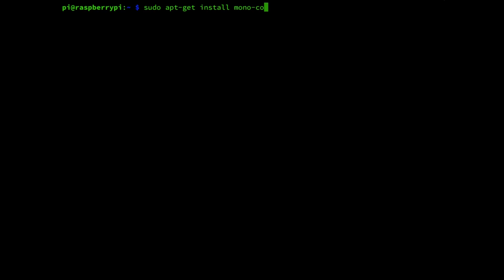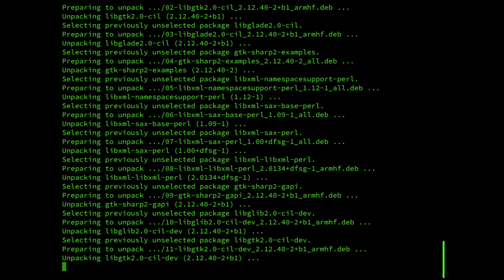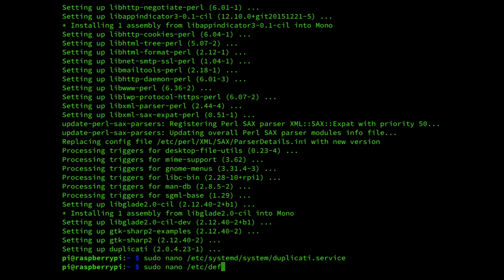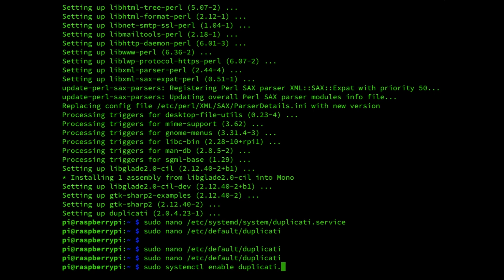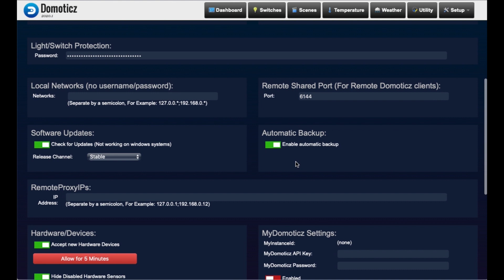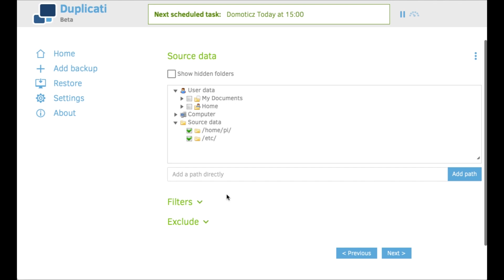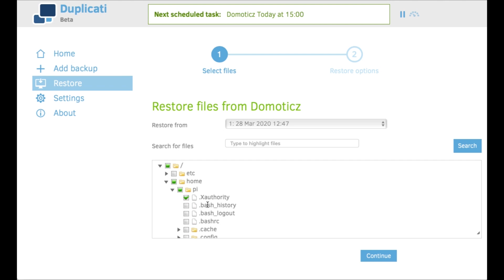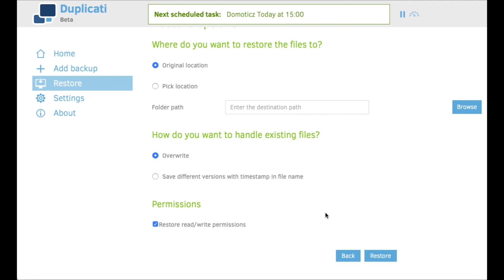How-to create a Domoticz offsite Cloud backup ? 🔥 🔥 🔥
This tutorial describes how-to setup the application Duplicati that enables you to create offsite backups through many cloud services currently available.

See below for installation steps combined with the video instructions that you need to perform.

Step1- Install Mono framework
Step2 - Sync CA certificates
Step3 - Install Duplicati

Step 4 - Configure the service file

[Unit]
Description=Duplicati web-server
After=network.target

[Service]
Nice=19
IOSchedulingClass=idle
EnvironmentFile=-/etc/default/duplicati
ExecStart=/usr/bin/duplicati-server $DAEMON_OPTS
Restart=always

[Install]
WantedBy=multi-user.target

Step 5 - Configure the init script:
DAEMON_OPTS="--webservice-interface=any --webservice-port=8200 --portable-mode"

Step 6 - Enable Duplicati service